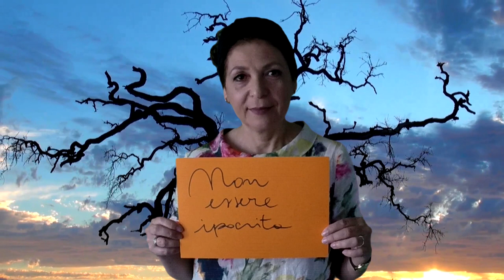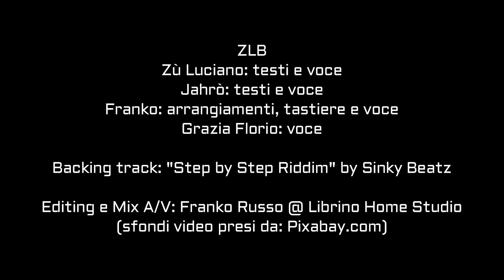Zù Luciano Band (ZLB) - "Tanti finti" (2021)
Ecco un nostro nuovo brano, in chiave Reggae, che tratta di una piaga (individuale e sociale) purtroppo sempre drammaticamente attuale: l'ipocrisia.

ZLB:
• Zù Luciano: testi e voce
• Jahrò: testi e voce
• Franko: arrangiamenti, tastiere e voce
• Grazia Florio: voce

Backing track: "Step by Step Riddim" by Sinky Beatz

Realizzazione Audio/Video: Franko Russo @ Librino Home Studio (CT)
(sfondi video presi su Pixabay.com)